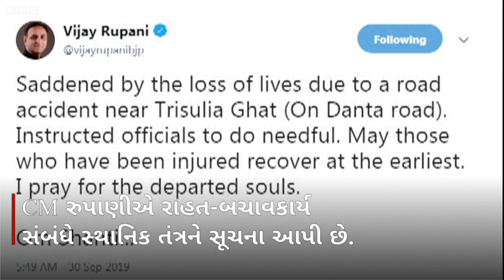Ambaji Bus Accident | શ્રદ્ધાળુઓને લઈ જતી બસ પલટી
અંબાજીથી દર્શન કરીને પરત આવેલી બસનો અંબાજી અને દાંતા વચ્ચેના હાઇવે નજીક ત્રિશુલિયા ઘાટ પાસે અકસ્તમાત થતા 20થી વધુનાં મોત થયાં છે. અકસ્માતમાં બસ ઊંધી વળી જતાં વધારે ખુવારી થઈ છે.અકસ્માતની જાણ થતાની સાથે જ બચાવ કામગીરી શરૂ કરી દેવામાં આવી છે, ઘાયલ થયેલા લોકોને નજીકની હૉસ્પિટલમાં ખસેડવામાં આવ્યાં છે. મૃતકોમાં 14 પુરુષો, 3 મહિલાઓ અને 3 બાળકોનો સમાવેશ થાય છે. આ મામલે વડા પ્રધાન નરેન્દ્ર મોદી, ગૃહ મંત્રી અમિત શાહ અને મુખ્ય મંત્રી વિજય રૂપાણીએ દુખ વ્યક્ત કર્યું છે.